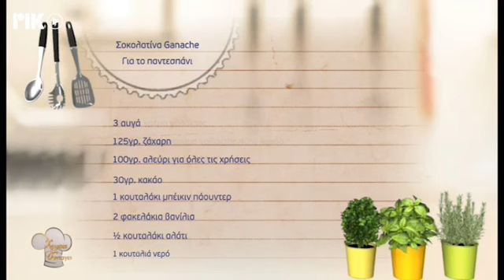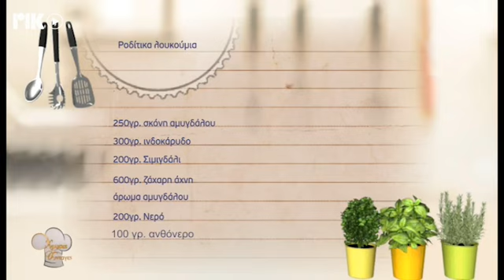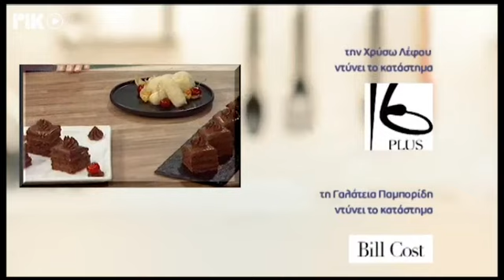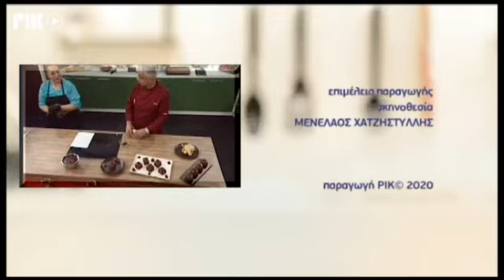Χρυσές Συνταγές 18/06/20